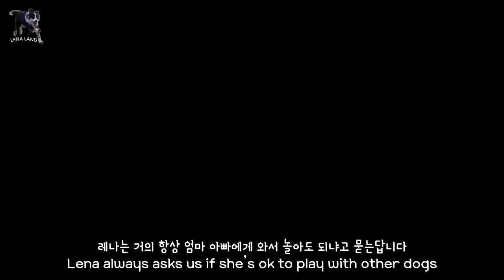퇴근 후 뚱한 보더콜리 강아지 만족 시키는 법 🐶🐕🐩🐾 레나랜드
퇴근 후에 뚱한 에너지만땅 보더콜리 강아지 레나를 만족시키는 방법은?! 바로 다른 댕댕이 친구들과 교류하고 신나게 뛰어 놀기! 예쁜 가을의 정취도 즐겨주세요~ How to satisfy/please a border collie dog Lena after work? Let Lena burn her energy with free run/fetch games and socialise with other dog friends in a dog park. Please enjoy the beautiful autumn trees and sunset as well. 😁
알람 (벨버튼 🛎) 켜주시면 감사하겠습니다~ 😁

레나 라이브는 2주에 한번씩 일요일날 한답니다. 라이브는 하루 전에 매번 공지 올릴게요!

행복한 강아지와 고양이 보더콜리 레나 가족의 뉴질랜드 일상을 기록하는 곳 입니다. 두 마리의 검은 고양이와 17 마리 라마, 알파카와 함께 살고 있는 레나.